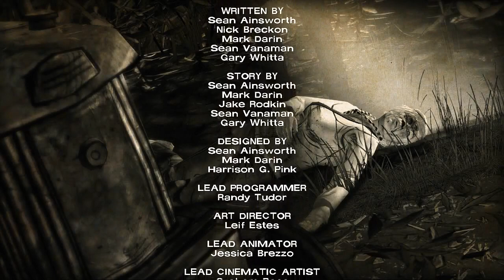Detonado The Walking Dead - 400 days - Bonnie [FINAL] ( PT BR )